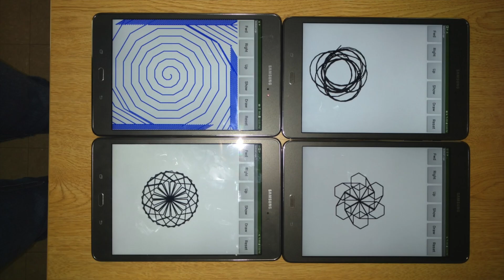Computer Science Promo